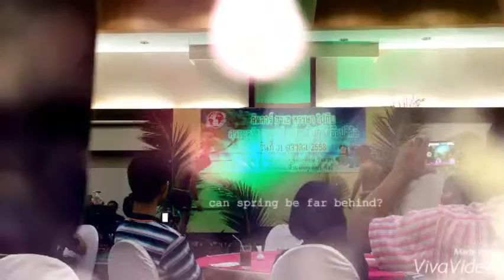จ้างหันดาบต่อยมวยระยอง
สนใจติดต่อโทร 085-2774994 และ 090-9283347